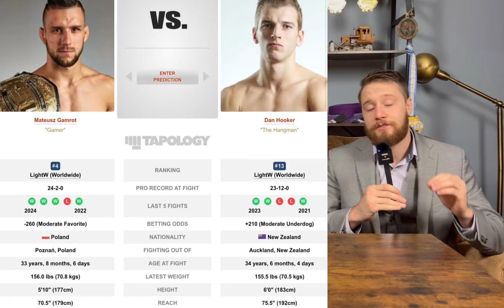Mateusz Gamrot vs Dan Hooker! Breakdown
Breakdown ahead of the ufc fight between Mateusz Gamrot and Dan Hooker